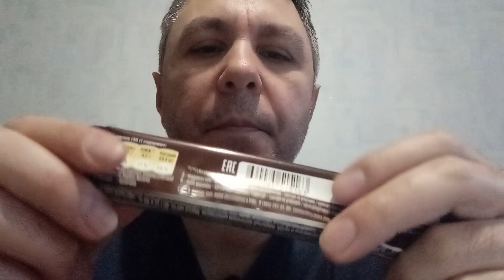ASMR ИТИНГ. КУШАЮ ШОКОЛАДКУ СНИКЕРС